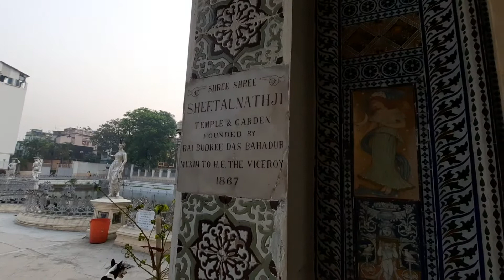Ride to Dadawadi Jain Derasar Temple Kolkata with CNG Cycle Network Grow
Ride to Dadawadi Jain Derasar Temple Kolkata

Thankyou Varun Bhai & Team for taking us here. Extended the ride with Prateek bhai, Deb Bhai and Sandeep Bhai for their 50k

I belong to a cycling group namely CNG - Cycle Network Grow in Kolkata.